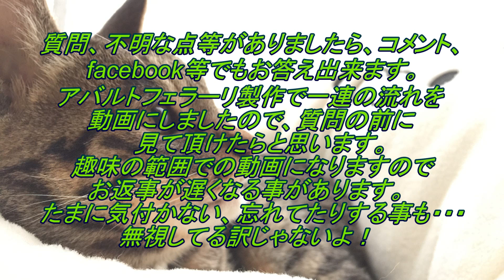⑦タミヤ1/24メルセデス・ベンツ 300 SL（プラモデル）を作る！